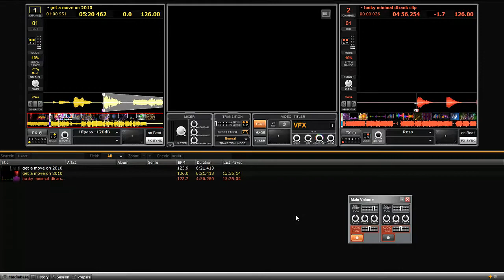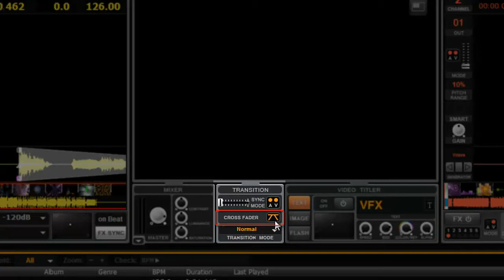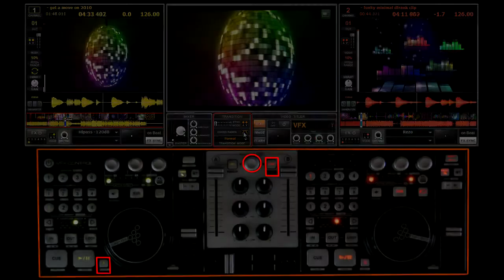[FR] VFX - Tuto 16 - Transition vidéo - Partie 1